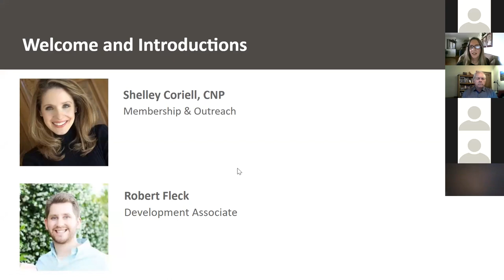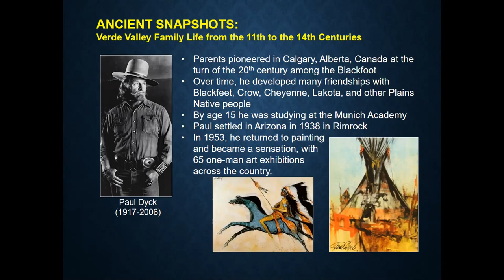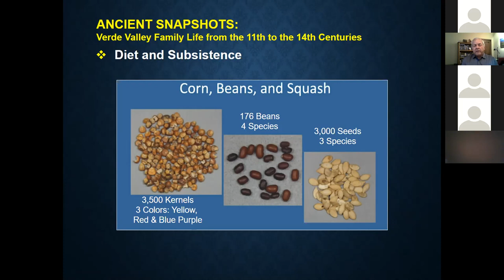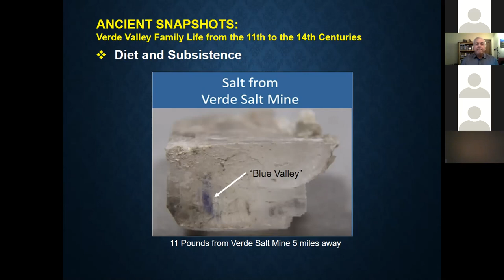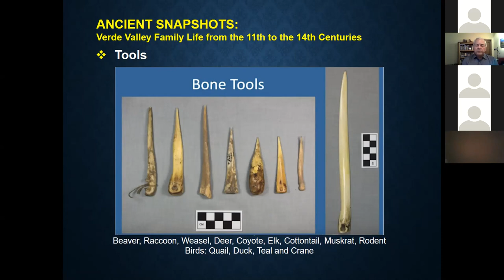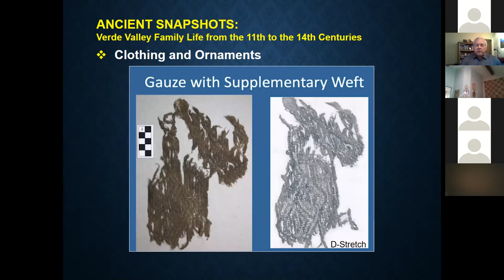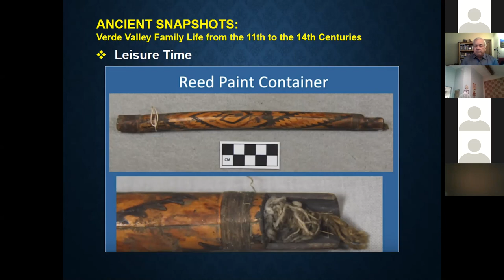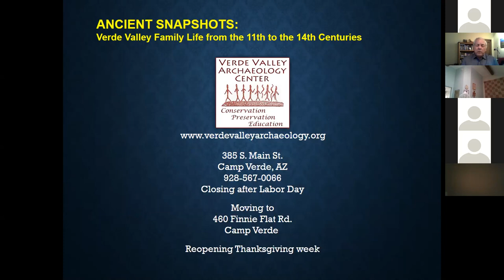Ancient Snapshots: Verde Valley Family Life from the 11th to 14th Centuries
Ever wonder what Arizona was like one thousand years ago? Step back in time to the eleventh through fourteenth centuries and discover how ancient people in the Verde Valley of Central Arizona lived. Showcasing some of the 50,000 artifacts recovered from the Dyck Cliff Dwelling in Rimrock, Arizona, this program offers a snapshot of daily life including shelter, diet, tools, household goods, clothing, and leisure time activities. Unlike so many other cliff dwellings in the Verde Valley that were robbed of their archaeological materials by pot hunters seeking treasures, the collection of artifacts and ancient food remains from the Dyck Cliff Dwelling provides a rare window into the Verde Valley’s ancient past. The site was professionally excavated from 1962 to 1972 by the Southwest Museum of Los Angeles.

This program is part of “Arizona History On The Road” a partnership between the Arizona Historical Society and Certified Historical Institutions throughout the state.